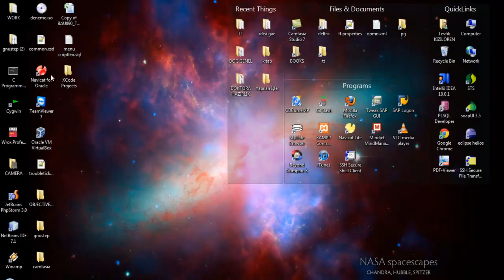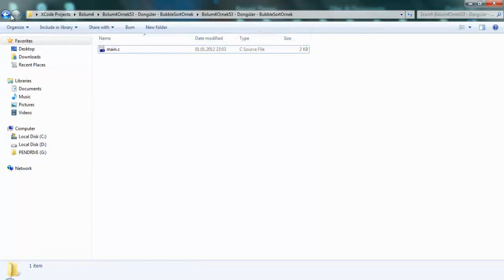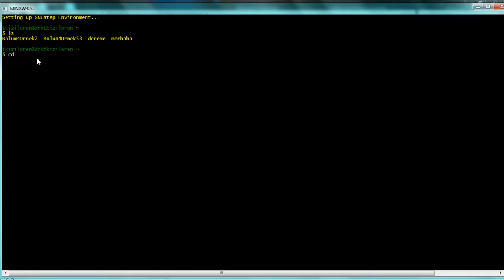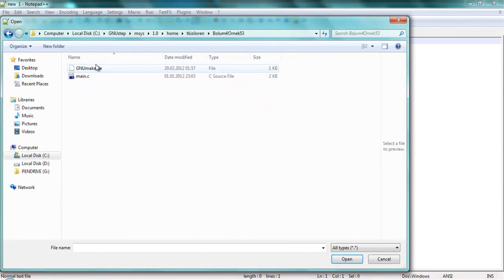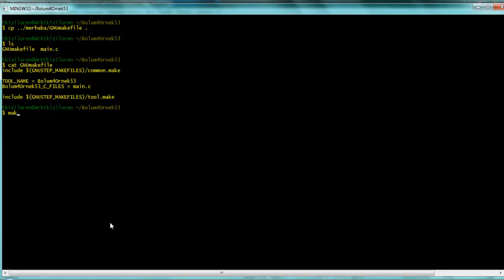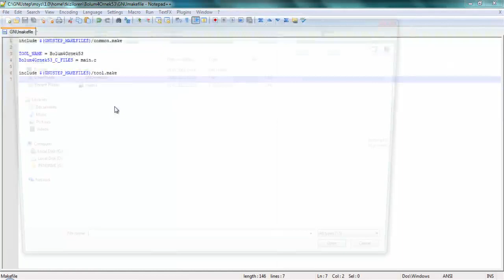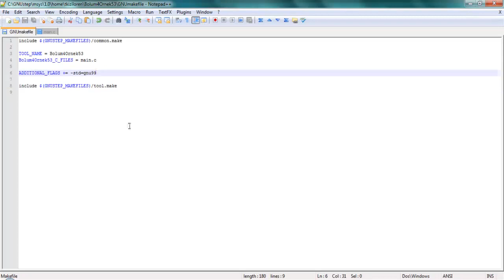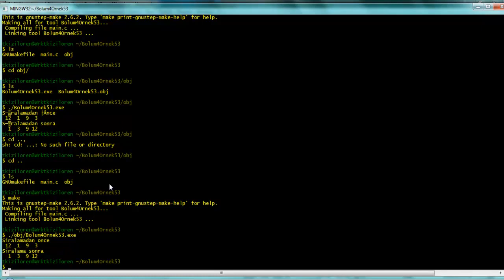OBJECTİVE-C 04 - GNUSTEP-Windows Üzerinde C Dosyalarının Derlenmesi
GNUSTEP-Windows Üzerinde C Dosyalarının Derlenmesi

Kodlab Yayınlarının çok satan kitabı Objective-C için tıklayın!